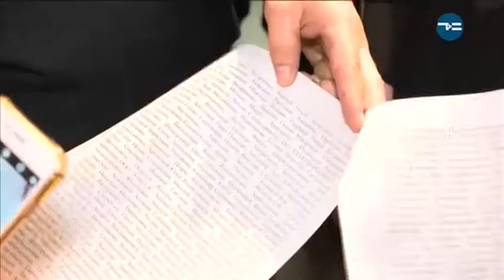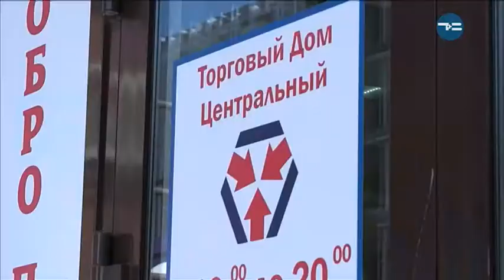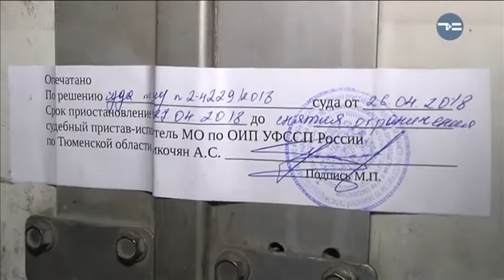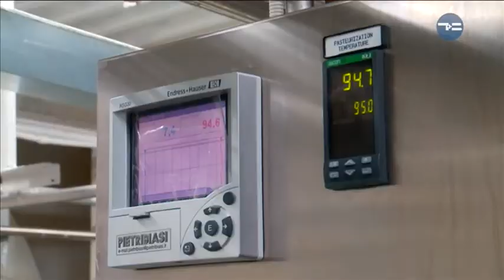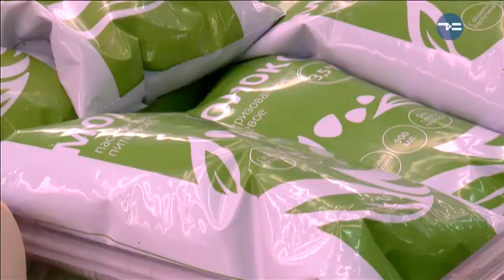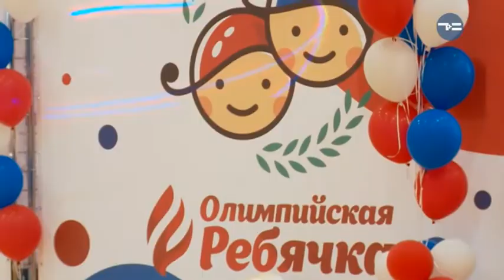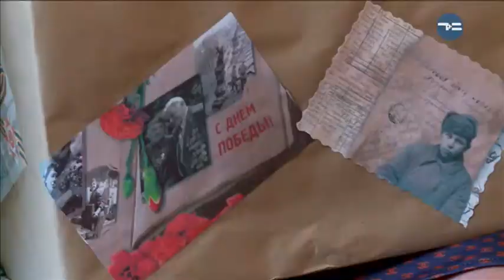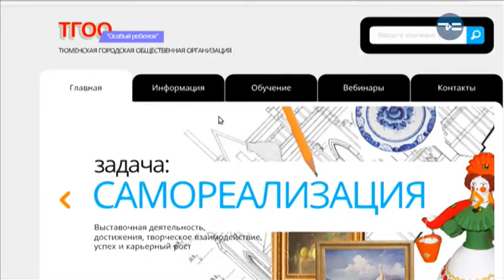Частности 29.04.2018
Был центральным, стал закрытым. В Тюмени приостановлена деятельность одного из крупнейших торговых домов.
АПК, жилье, дороги. О том, как развивается регион и что еще предстоит сделать рассказали областные депутаты.
Они уже атакуют! Когда в Тюмени начнется обработка территорий от кровососов?
Тобольск приглашает! Первый в России музей целиком посвящённый семье императора Николая II